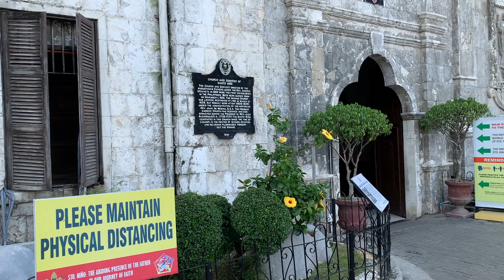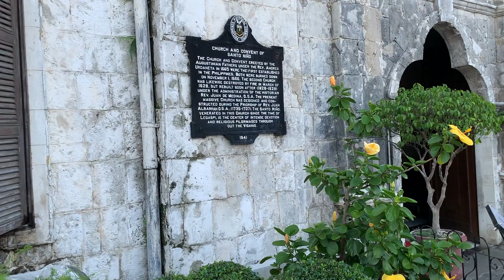# Wycieczka po wyspie Cebu HD 1080p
Jest to kolejny film z serii naszych rodzinnych wycieczek , które odbyliśmy po chrzcinach naszej córki. Pierwszy to była wyprawa na wyspę Capitancillo. Drugi film dotyczył ośrodka wypoczynkowego Golden Sands resort. Ten film pokazuje naszą rodzinną wycieczkę po najważniejszych atrakcjach wyspy Cebu.